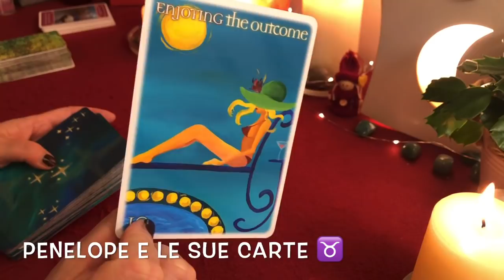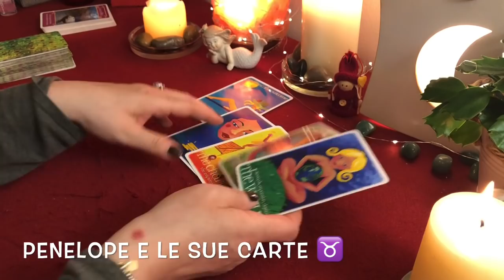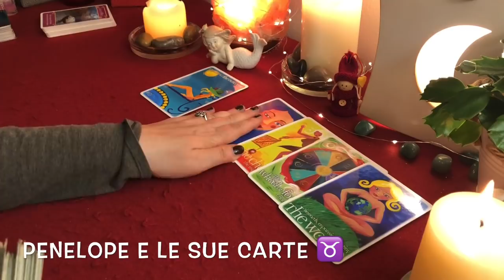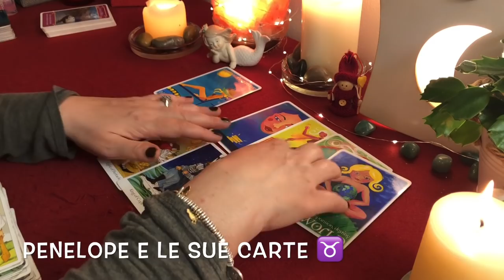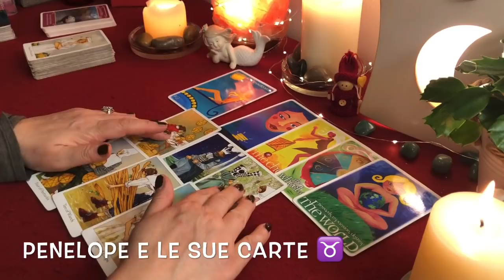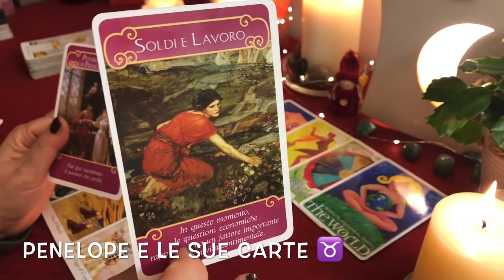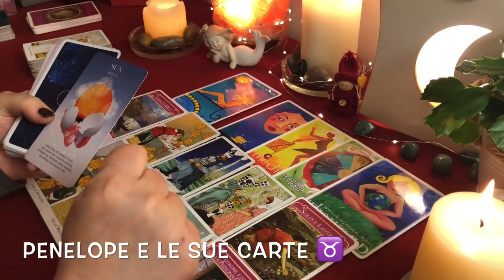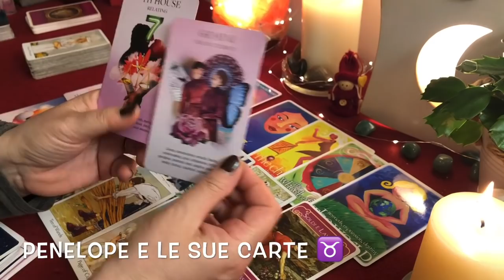TORO ♉️C'è un messaggio per te! 🔮Grande fortuna in arrivo sul tuo cammino☘️✨🌟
C'è un messaggio in arrivo per il segno zodiacale del toro ♉️ da parte dei miei tarocchi.
In questa lettura di tarocchi interattivi andiamo a leggere il messaggio delle carte indirizzate al segno del toro. Cos'hanno da comunicarti? Preannunciano novità importanti per il tuo segno zodiacale? Andiamo a scoprirlo!

GUARDA ANCHE: 👇

( C’è posta per te dai miei tarocchi. Ci sono messaggi in arrivo dalle mie carte che devi ascoltare. Scegli una carta e scopri cosa il futuro ha in serbo per te! 💫 )

( Cartomanzia e Tarocchi on line su amore, lavoro, tarocchi si o no, lettura tarocchi interattivi di ogni tipo ma anche stese con le mie amate sibille 🌸 )